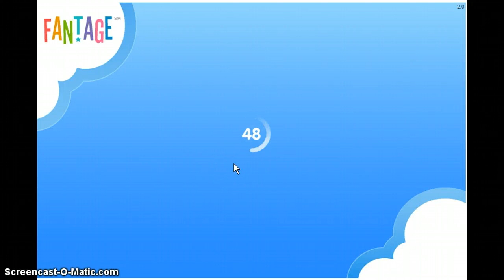my fantage inventory update august 26 2012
well i bought a new membership and i BOUGHT ALOT of ecoins! by the way i have a pic of me and queenbee_ in one of my fantage album pics. well theres also alot of bad news. i MIGHT quit fantage in 2014 or 2015 but i wont give away my account cuz i dont want mean ppl or bad ppl to delete my pics and memories or my buddies. When the time comes and i quit fantage i will miss fantage alot when i quit. I WILL MISS ALL MY BUDDIES! but i hope i dont need to quit fantage because fantage is one of the best things i had and i think tht the people who made fantage r amazing!